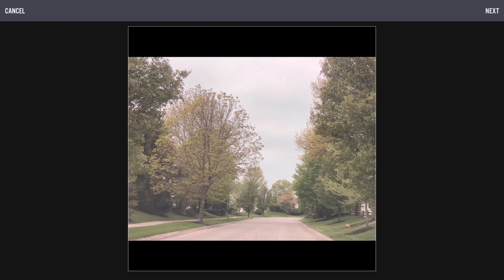Music: 14_Minutes_Ago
Song_Date_&_Track:
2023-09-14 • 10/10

Album_Date_&_Name:
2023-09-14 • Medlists